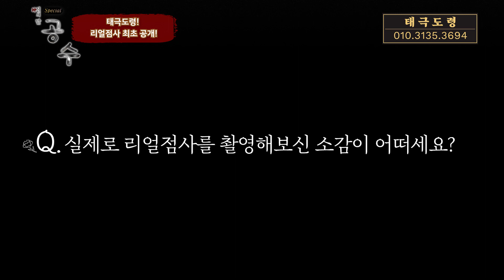태극도령 공수 스페셜👉당신은 무당 팔자야😱대나무 꽂아야 해!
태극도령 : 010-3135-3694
신당 위치 : 충남 부여군

대한민국 최고의 무당 프로그램
'만신포차', '시대의 대만신들', '위험한 초대', '신퇴마록'  제작진이
직접 선정한 용한 무당들의 이야기! 신의 말 공수 스페셜 편!